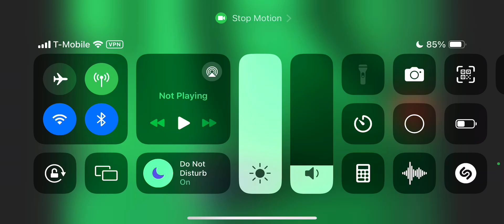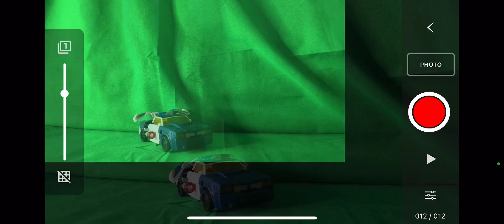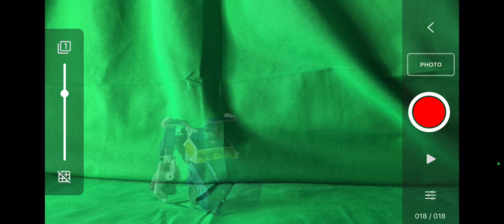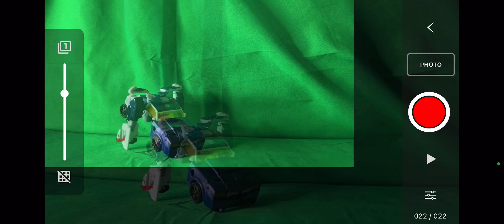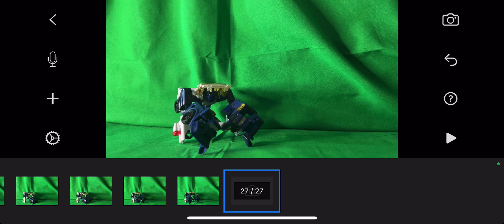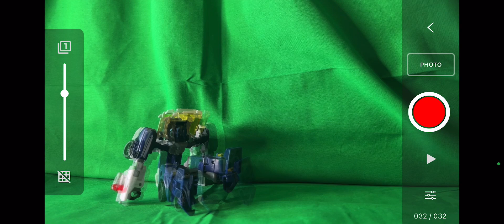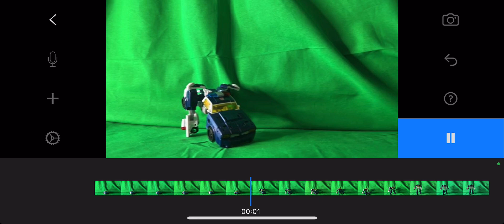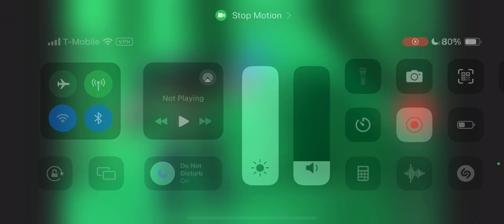Transformers Legacy United Chase Stop Motion: Behind The Scenes (THE RECENT ONE)